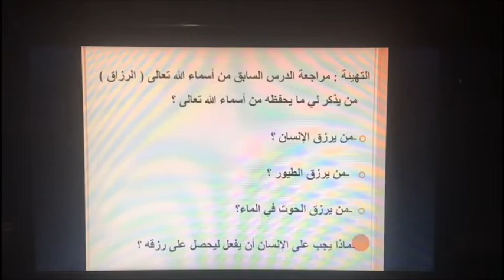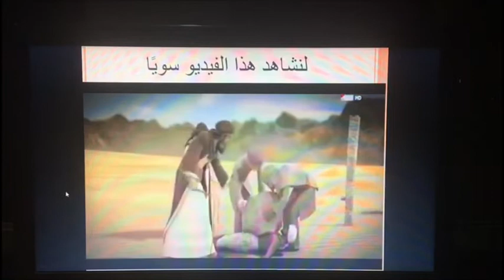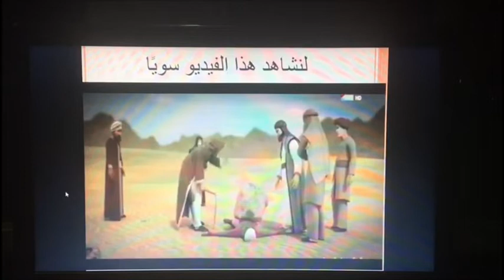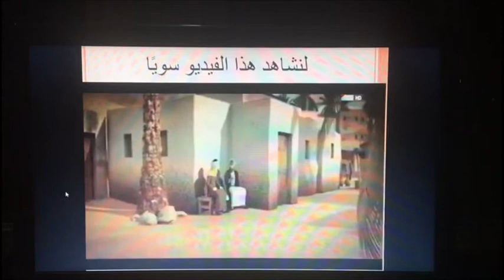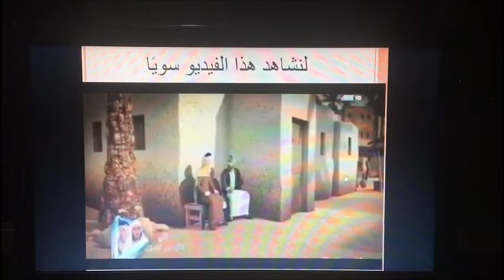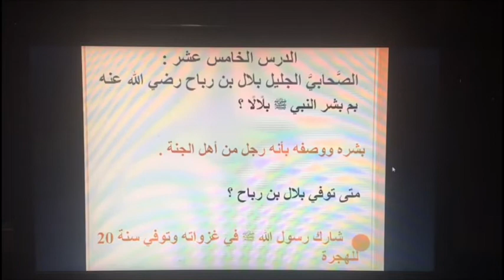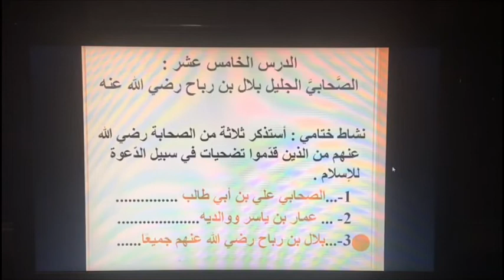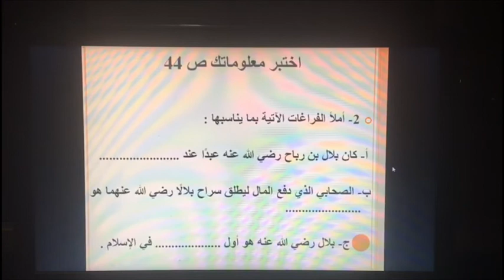التربيه الاسلاميه - الصحابي الجليل بلال بن رباح رضي الله عنه - الصف الثالث - ٦-٤-٢٠٢٠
المعلمه / انسام رباح - ايه عبدالعال